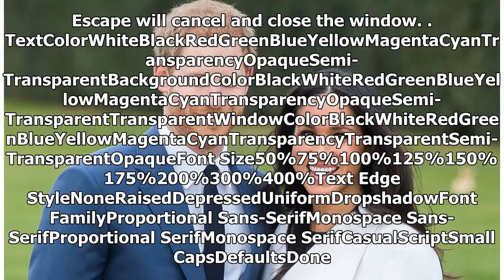What will Meghan Markle’s title be when she marries Prince Harry – and will she really be a princ...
What will Meghan Markle’s title be when she marries Prince Harry – and will she really be a princess?
PRINCE Harry and Meghan Markle's wedding approaches after he popped the question following a whirlwind romance. But how will the Suits actress be addressed after their Spring wedding on May 19 at St George's Chapel, in Windsor Castle? Actress Meghan will be known as Her Royal Highness Princess Henry...